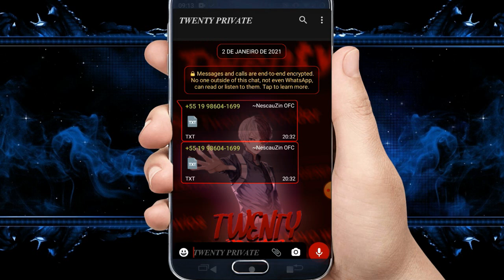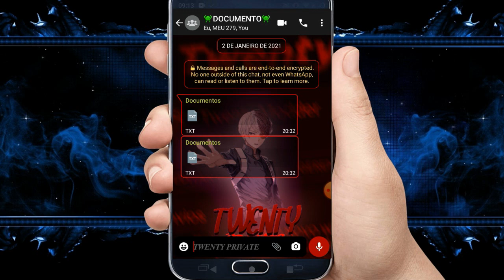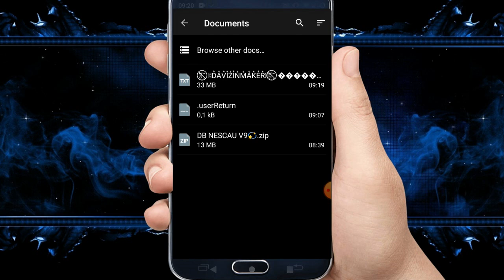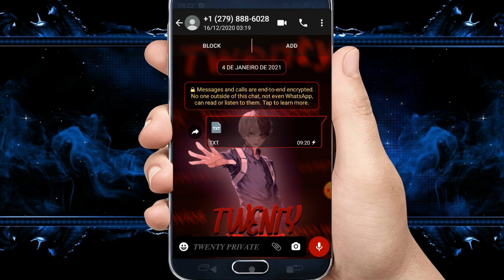NOVA TRAVA DOCUMENTO ENVIEI SEM SER TRAVADO E SEM DAR TELA PRETA NO WHATSAPP IMUNE